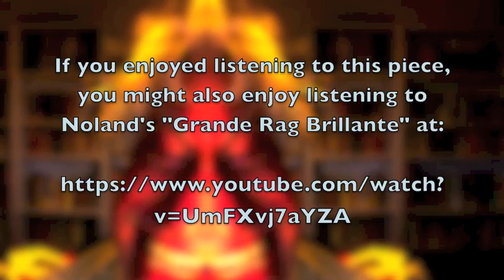GARY NOLAND: "Biedermeier Infrunitions" (Op. 71, No. 14) from "24 Interludes" for piano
Gary Noland grew up on a plot of land three blocks south of UC Berkeley known as People's Park, which has distinguished itself as a site of civic unrest since the 1960s. As an adolescent, Gary lived for a time in Salzburg and Garmisch-Partenkirchen, where he absorbed many musical influences. He earned a BA in music from UC Berkeley in 1979, continued studies at the Boston Conservatory, and transferred to Harvard where he added to his credits an MA and PhD in 1989. His teachers in composition and theory have included John C. Adams, Alan Curtis, Sir Peter Maxwell Davies (Master of the Queen's Music, 2004-present), William Denny, Robert Dickow, Janice Giteck, Andrew Imbrie (Pulitzer Prize Finalist, 1995), Earl Kim, Leon Kirchner (Pulitzer Prize, 1967), David Lewin (one of the leading music theorists of the 20th century), Donald Martino (Pulitzer Prize, 1974), Hugo Norden, Marta Ptaszynska, Chris Rozé, Goodwin Sammel, John Swackhamer, Ivan Tcherepnin (son of composer Alexander Tcherepnin), and Walter Winslow. He has attended seminars by composers David Del Tredici (Pulitzer Prize, 1980), Beverly Grigsby, Michael Finnissy (leading British composer) and Bernard Rands (Pulitzer Prize, 1984), and has had private consultations with George Rochberg (the acknowledged "father of neo-romanticism") and Joaquin Nin-Culmell (brother of novelist Anais Nin).